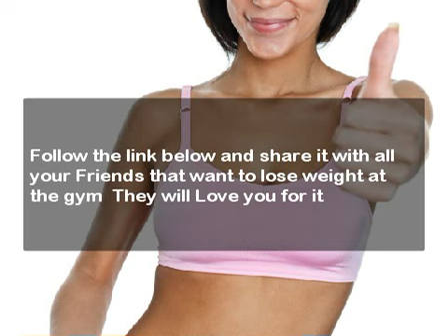lose weight at the gym